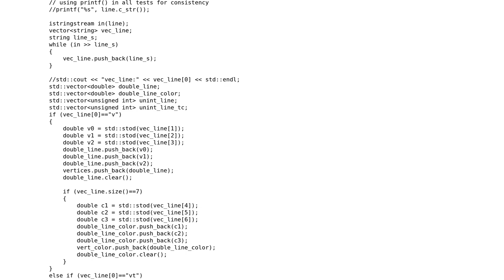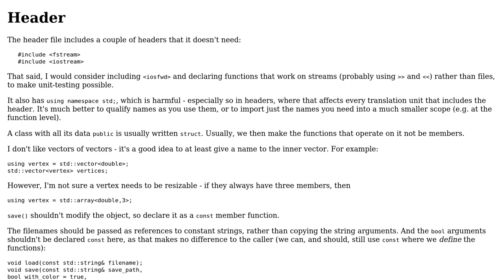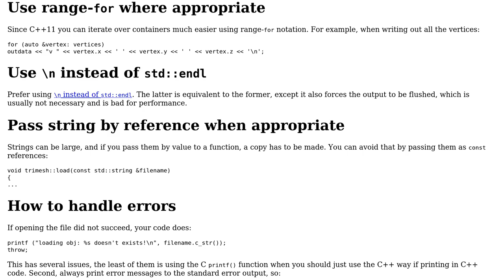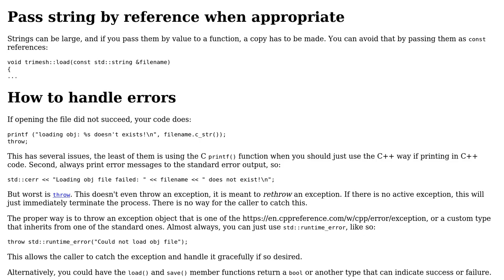Code Review: Read and write triangulated surfaces (2 Solutions!!)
Code Review: Read and write triangulated surfaces

With thanks & praise to God, and with thanks to the many people who have made this project possible! | Content (except music & images) licensed under CC BY-SA | Music | Images & others | With thanks to user Toby Speight user jack tsang user G. Sliepen and the Stack Exchange Network Trademarks are property of their respective owners. You are responsible for your own actions.